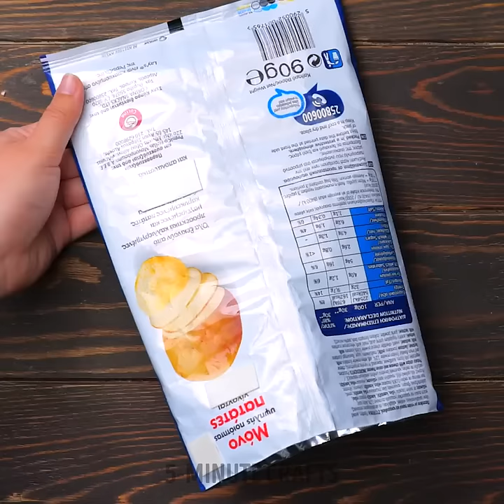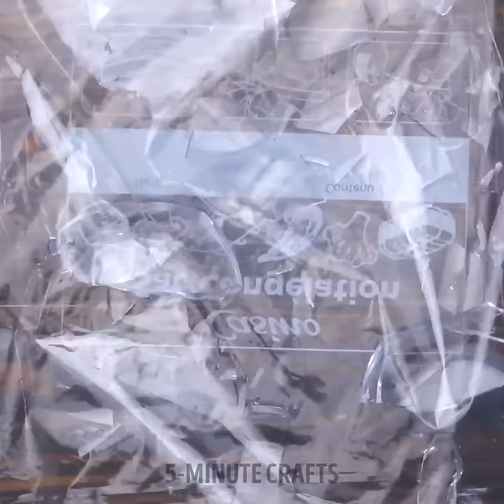Smart Ways to Recycle Old Things Into Something New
TIMESTAMPS:
00:18 DIY chair from buckets
02:20 Dish dryer from hangers
04:38 How to make a bag
07:20 DIY chair from tires
10:37 How to make miniature lighthouse